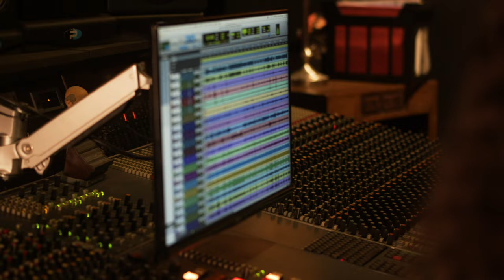Crown of Madness - False God's Hymn (Drum Playthrough)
Recorded/Engineered by Matt Roach at Raincity

Video filmed and edited by Claine Lamb